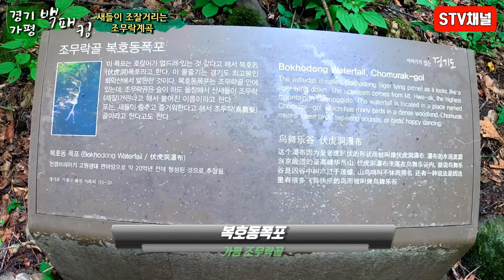[경기도 백패킹] 가평 조무락골 백패킹/조무락계곡 박지소개 /백패킹/더위사냥 계곡 백패킹/backpacking in Korea,韓国キャンプ,キャンプ,韓国バックパッキング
가평 조무락골 백패킹/조무락계곡 박지소개 /백패킹/더위사냥 계곡 백패킹/backpacking in Korea,韓国キャンプ,キャンプ,韓国バックパッキング

왕초보 백패커의 천국
하차후 15분안에 박지